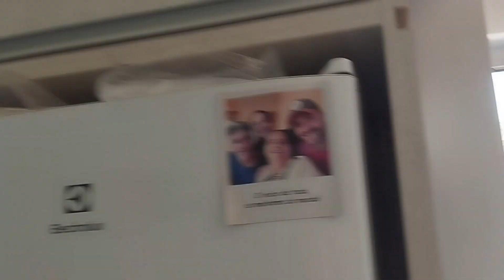olha como ficou a cortina